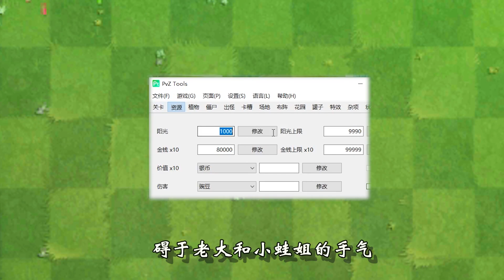植物大战僵尸：随机僵尸挑战！八千阳光还能输？可真行！